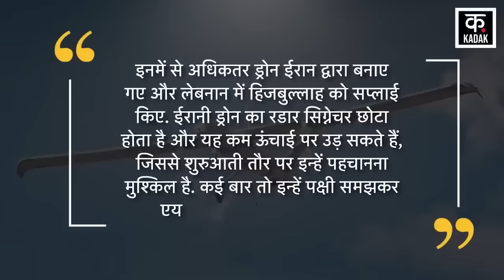Israel Hezbollah War: हिज़बुल्लाह के इस ड्रोन ने तबाह किया पूरा इज़रायली बेस !| Haifa Base | N18G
During the Israel Hezbollah war, Hezbollah fighters carried out two drone attacks on Binyamina Base in Haifa, in which more than 60 IDF soldiers were killed and 4 soldiers lost their lives. This attack not only tarnished Israel's strength but also raised the question whether IDF is unarmed in front of Hezbollah's drones? And how did these Hezbollah drones enter so deep inside Haifa? So let us tell you that Times of Israel says that this drone entered Haifa by dodging the Iron Dome.

Israel Hezbollah war के बीच Hezbollah Fighters ने Haifa के Binyamina Base पर दो Drone Attack किए, जिसमें 60 से ज्यादा IDF Soldiers हुए और 4 सैनिकों की जान चली गई. इस हमले ने Israel की ताकत पर बट्टा तो लगाया ही. साथ ही ये सवाल भी खड़ा किया कि क्या IDF हिजबुल्लाह के ड्रोन्स के आगे निहत्थी है? और आखिर कैसे Hezbollah के ये ड्रोन Haifa के इतनी भीतर तक घुस आए..? तो आपको बता दें कि Times of Israel का कहना है कि ये ड्रोन आयरन डोम को चकमा देकर हाइफा में घुसा.. न्यूज़ एजेंसी का कहना है कि हिजबुल्लाह ने जिस ड्रोन को दागा था. वो Mirsad-1 Drone हो सकता है. इस ड्रोन को ईरान में Ababil-T के नाम से जाना जाता है.